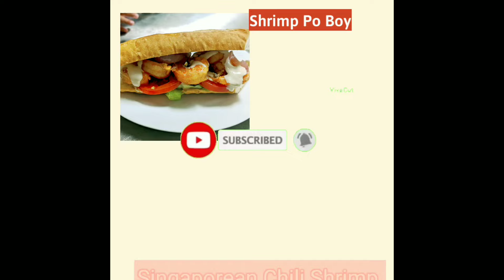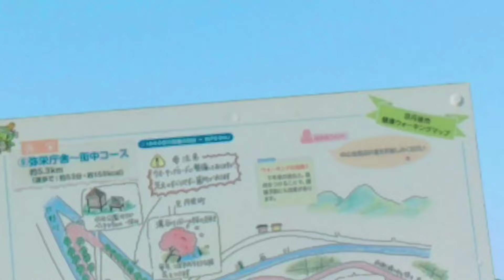Part 1 Site Seeing Cherry Blossom and Tulips in Water park Yasaka Kyoto Japan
We saw a lot of cherry blossom and tulips in water fall yasaka park.